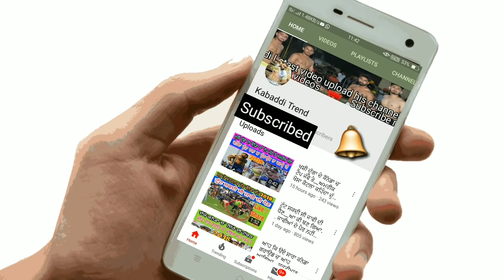ਕੱਲ ਕਿਉ ਹੋਈ ਚੱਲਦੇ ਮੈਚ ਵਿੱਚ ਹੀ ਲੜਾਈ 😮 Dekho kal kabaddi di fight Live Match | Kabadditrend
ਕੱਲ ਕਿਉ ਹੋਈ ਚੱਲਦੇ ਮੈਚ ਵਿੱਚ ਹੀ ਲੜਾਈ 😮 Dekho kal kabaddi di fight Live Match